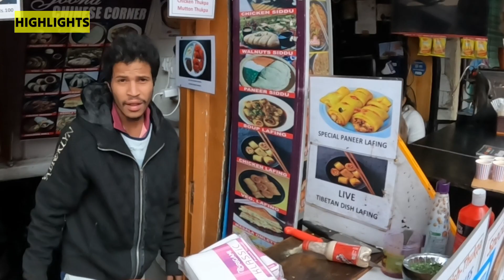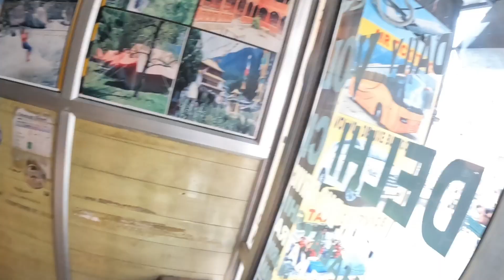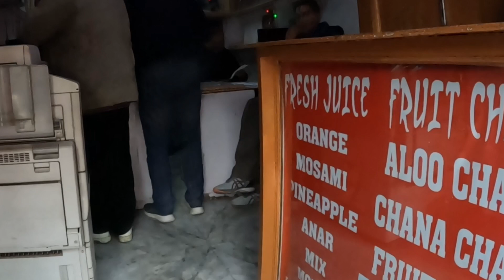ಒಂದು ಝೆರಾಕ್ಸ್ ಕಥೆ..! Xerox andre ಗೊತ್ತಿಲ್ಲ ಅಂತರೆ| Xerox vs Photocopy|Manali Himachal Pradesh|Kannada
Bengaluru to Ladakh